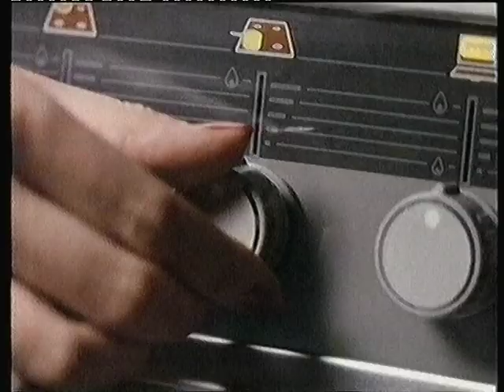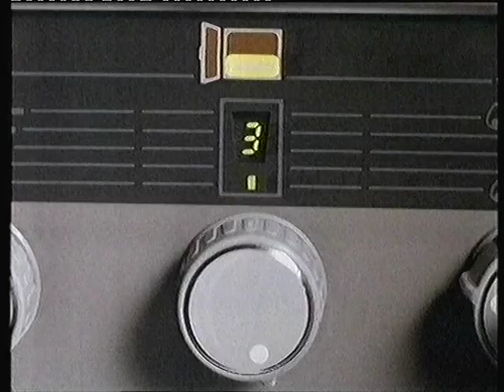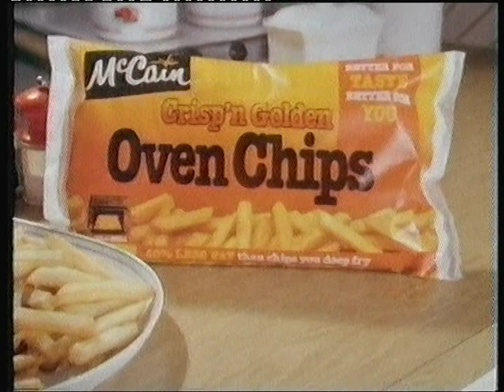A Country Practice - Episode 206 (TVS Recording + Adverts + In Vision Continuity Announcer)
(Love the 'Dolly Mixtures' jumper the Continuity Announcer is wearing!) The Shearers are in town! Bob and Cookie bicker in the Club about the shearers and communists. Molly, Brendan, and Chloe plant a tree in Christopher's memory.